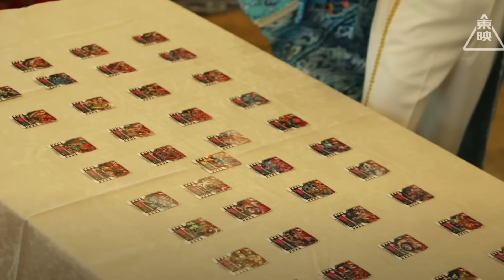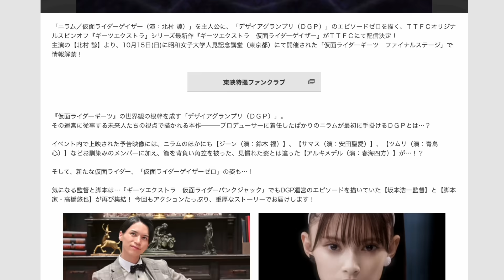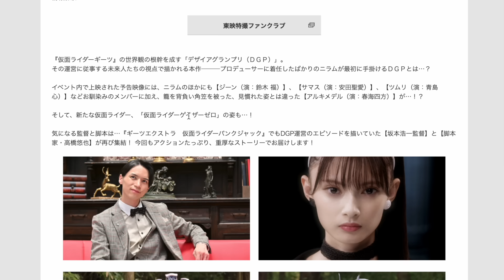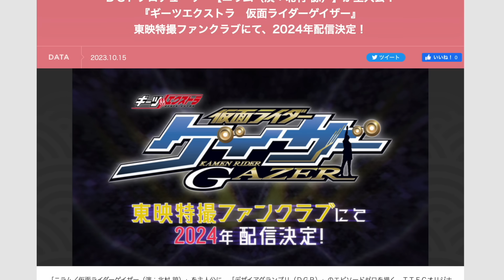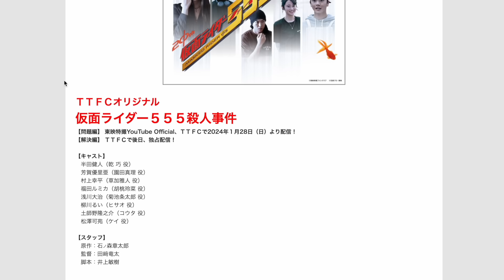【新情報】レジェンド & ゲイザー！変身者は士じゃなかった！？平行世界の話？ニラムがプロデューサー就任後、初のデザグラの話。ゲイザーゼロとは！？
ギーツ ゲイザー